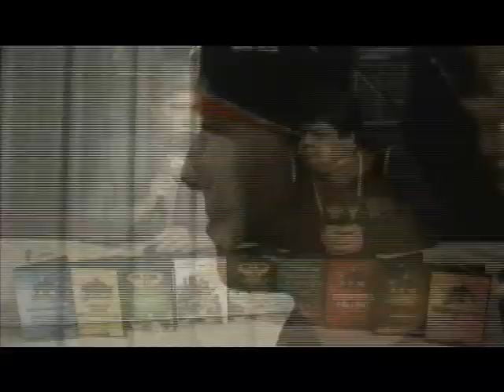OVW TV 10.11.08 pt 5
DEEBO Vignette 2. (WWE) CALEN CROFT vs. IGOTTA BREWSKI...BACKSTAGE (TNA) SOJO BOLT w/ SUCIO...